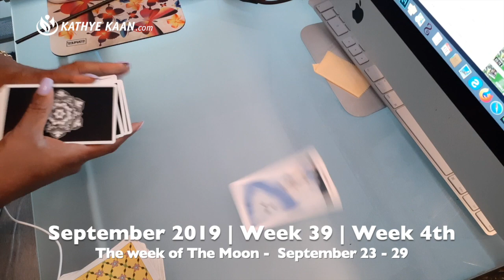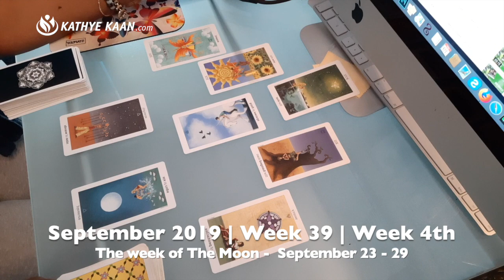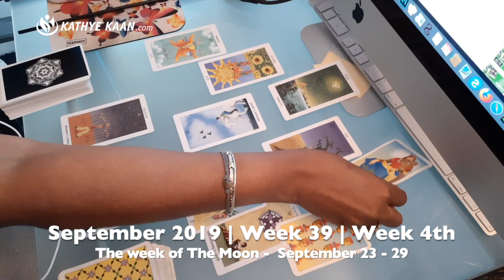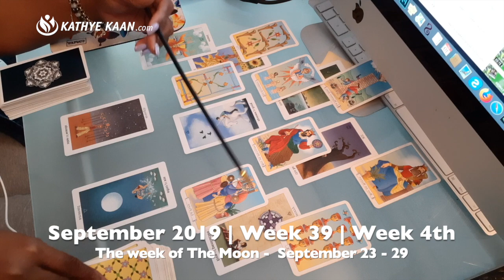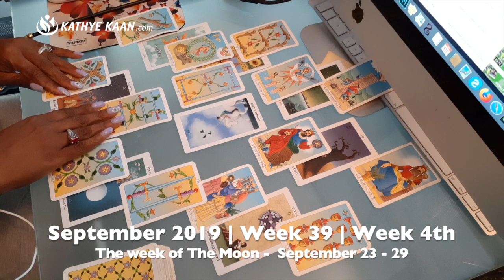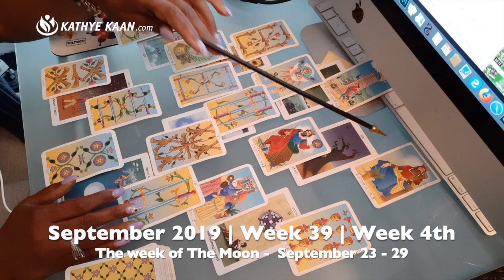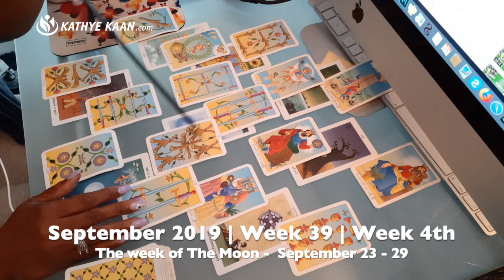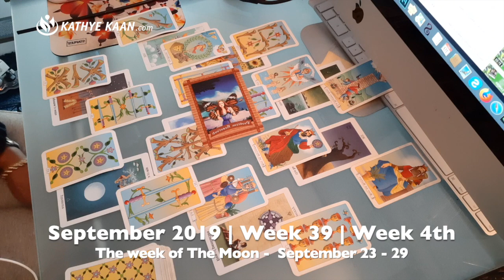ARIES WEEKLY READING | PSYCHIC TAROT HOROSCOPE | SEPTEMBER 23 - 29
ARIES WEEKLYREADING PSYCHIC TAROT HOROSCOPE | SEPTEMBER 23 - 29. I use a combination of my gift, tarot cards, numerology and astrology to provide monthly psychic energy vibration readings for all Zodiac Signs.

Kathye